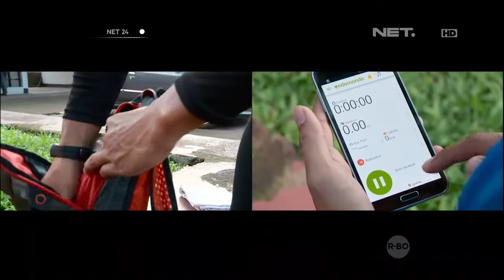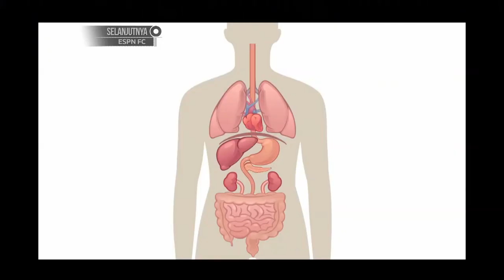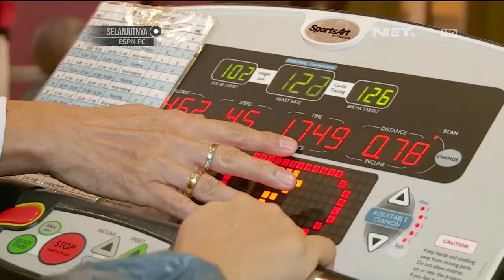Trend Olahraga Lari yang Telah Menjadi Gaya Hidup Masa Kini - NET24